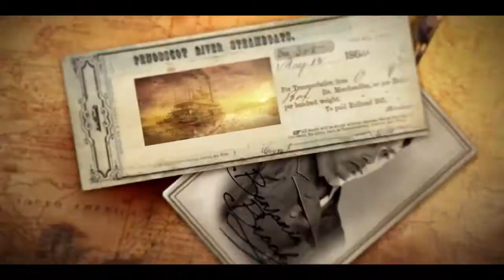▶ Myths of the World: Black Rose Collector's Edition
Vampire hunting is a full-time job, and your latest lead has brought you and your partner to Louisiana. Hop aboard a Mississippi River cruise, and get to work!